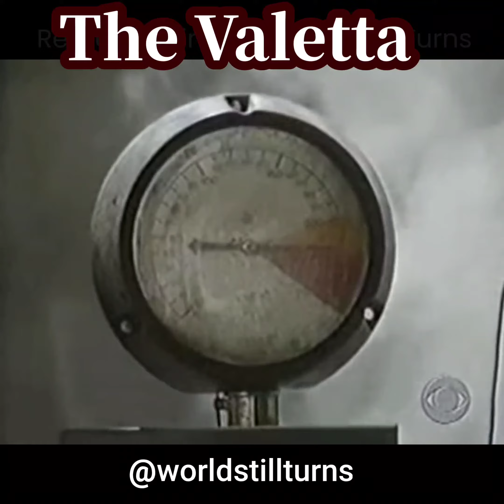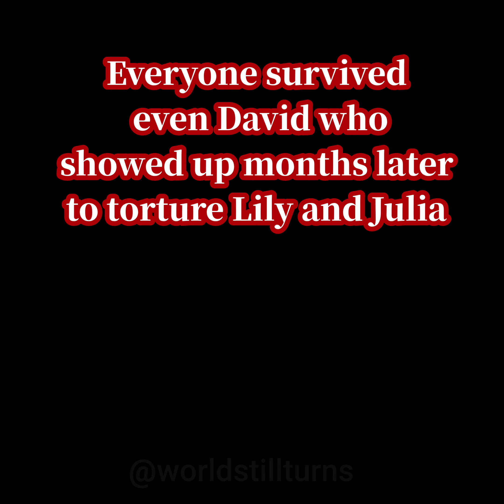Remembering ATWT storyline: The Sinking of The Valetta.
ATWT storyline recap.